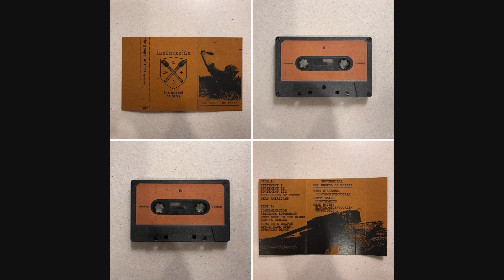Torturecide - Contaminaton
From the cassette The Gospel Of Force released by Finders